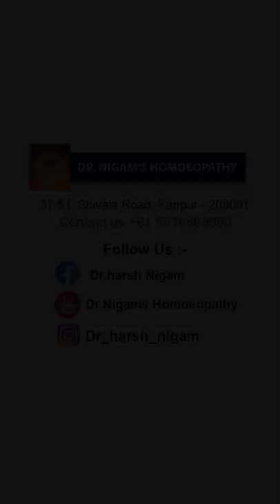गर्मियों में बाहर जाने से पहले ये चीजें जरूर करें||Do these things before going out in summer#shorts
गर्मियों में बाहर जाने से पहले ये चीजें जरूर करें || Do these things before going out in summer#shorts || Dr Harsh Nigam (MBBS, MD(Physiology) MF(Homoeopathy) || अधिक जानकारी के लिए इस नंबर पे संपर्क करे :- 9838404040, 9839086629

Educational Qualification
Published Papers
• 20 volume series of articles in the section Organon Only of Homeobuzz magazine.

Online Modules

Fundamental Research
• Urolithiasis.
• Fibroid uterus.
• Ovarian cyst.
• Hypothyroidism
• Infertility.
• BPH.
• Hepatitis.

He is currently spearheading multi-specialty Outdoor Homeopathic Centre of excellence in Medical Homeopathy at Kanpur, a centre now well known for providing research based medical solutions to various health issues.

Address
Dr.Nigam’s Homeopathic Healthcare (p)ltd.